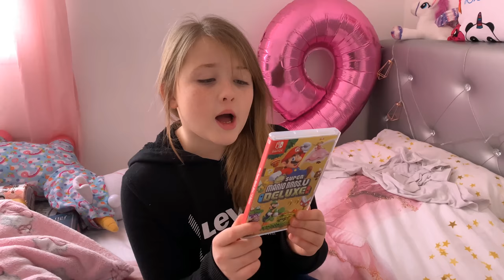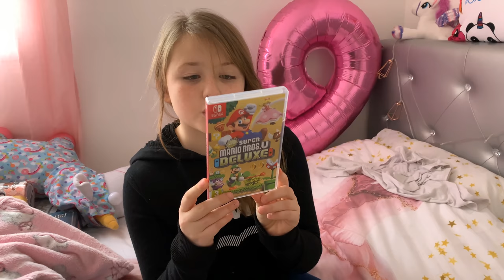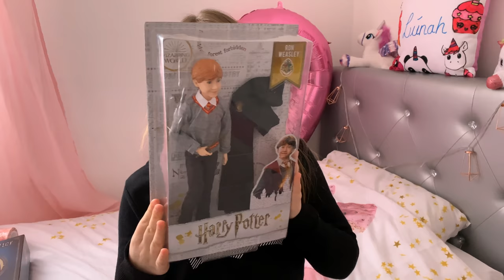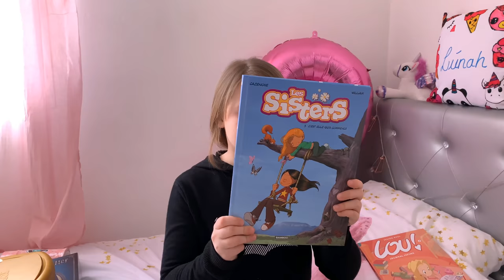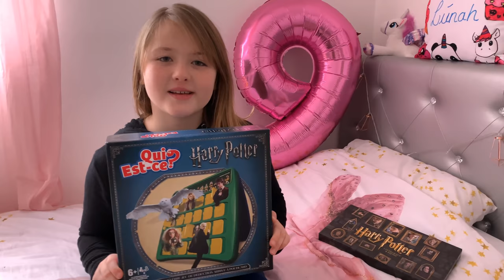ANNIVERSAIRE LICORNE & PRÉSENTATION DE MES CADEAUX // UNICORN BIRTHDAY || Lunah Lucornah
♡ BIENVENUE ♡

Aujourd'hui je vous partage ma fête d'anniversaire licorne en famille et amis. Je vous présente également mes cadeaux d'anniversaire.

Lùnah
♡ I N S T A G R A M : studiolucornah_off
♡ F A C E B O O K : Studio Lucornah
♡ T I K  T O K : Lunah_Lucornah

Notre Matériel

⇢ Caméra principal : CANON G7X
⇢ Caméra 4K : Iphone XS
⇢ Appareil Photo : Reflex Canon 1300D
⇢ Montage Vidéo : FILMORA
⇢ PC Gamer : Lenovo Legion Y520
⇢ Miniature : PHOTOSHOP